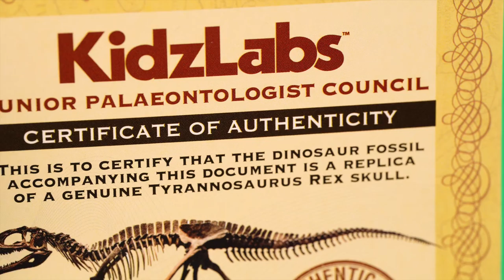Roaring T-Rex Skull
Assemble this incredible dino skull display. It open its ferocious jaw and blast you with a breathtaking roar!

Item No.:00-03399